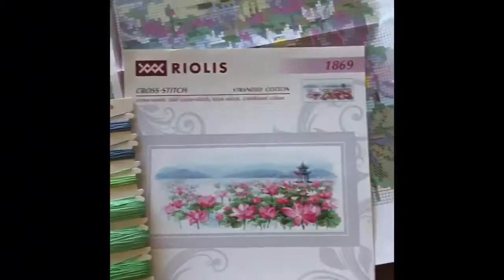RIOLIS cross stitch kits review. Lotus Field kits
Lovely RIOLIS cross stitch designs:
1868 Lotus Field. Herons
1869 Lotus Field. Pagoda on the Water
1870 Lotus Field. Fisher